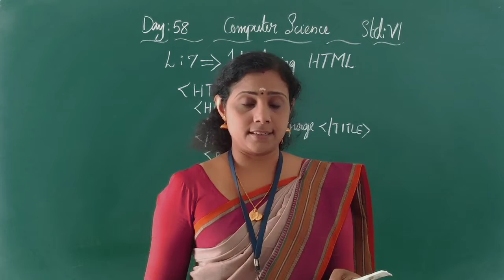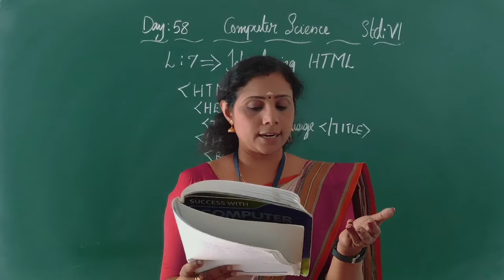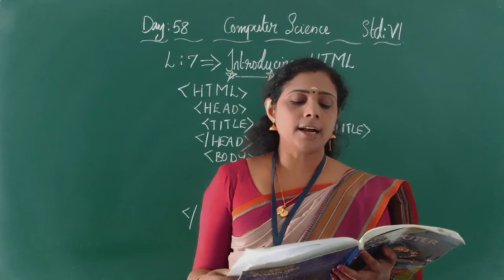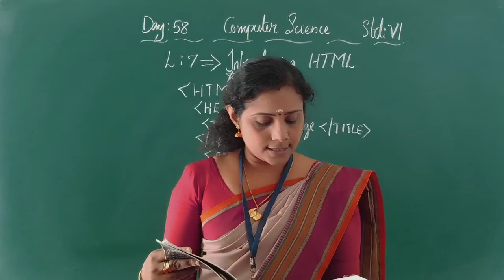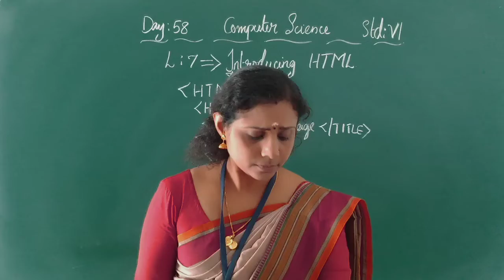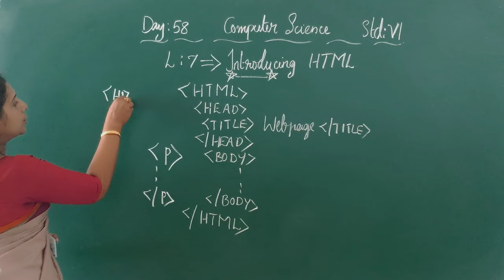DAY 58 COMPUTER CLASS VI